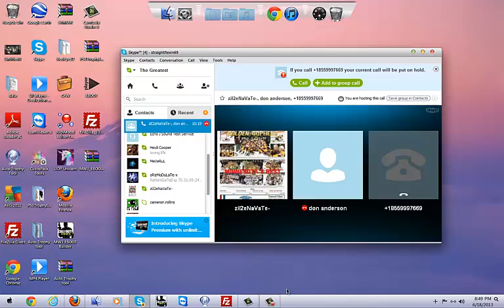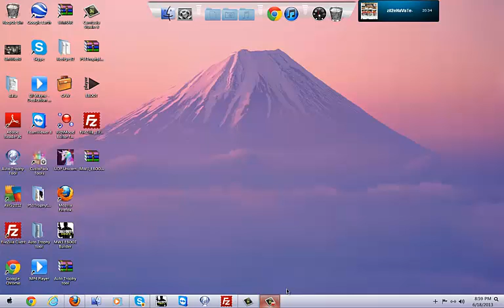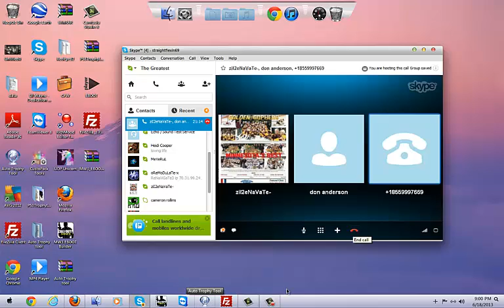PSN PRANKS: Featuring, ziI2eNaVaTe-, xVeronicz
We Kept On getting Johnothan.   LOLOLOLOLOL